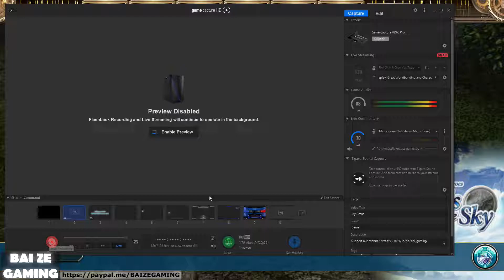Trails in the Sky 9 Malga Mine and Rescuing the Workers!